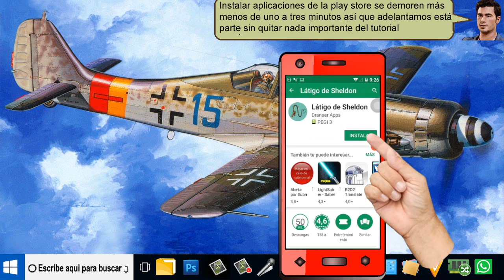Convierte el celular en un verdadero latigazo - fácil 2019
YouTuberos Convertir el celular en un verdadero latigazo es muy fácil de hacer